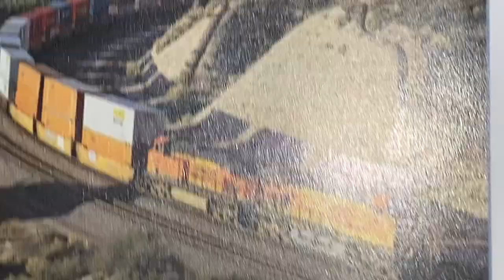BNSF Freight Train in America (Cajon Pass, California)